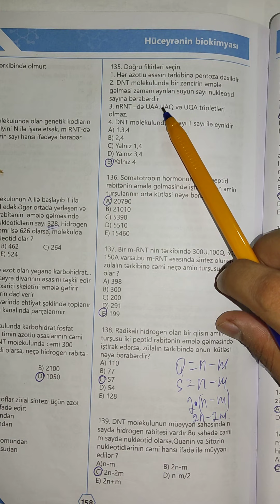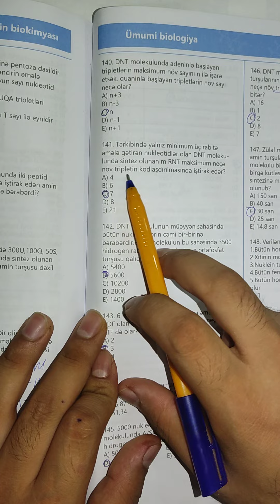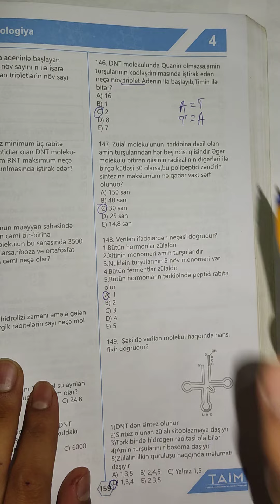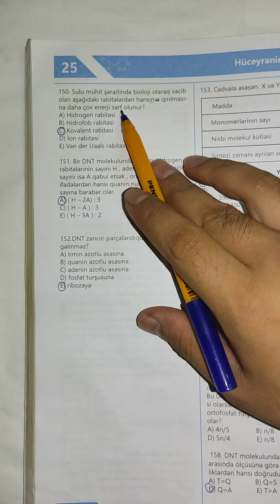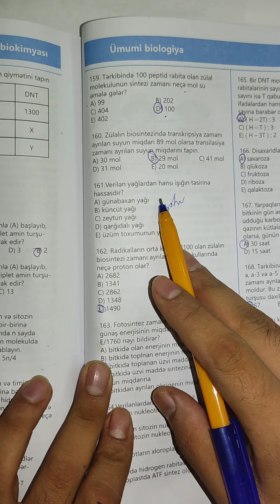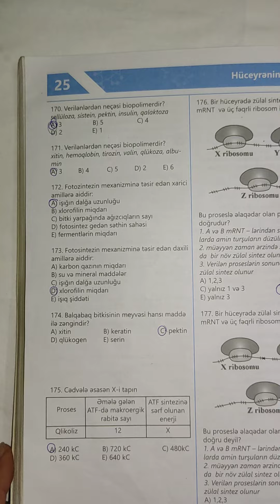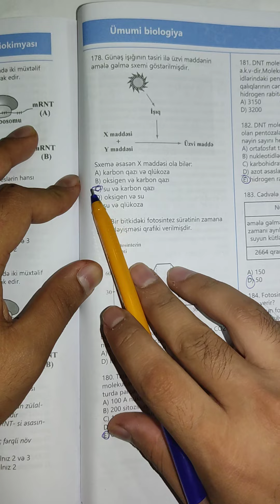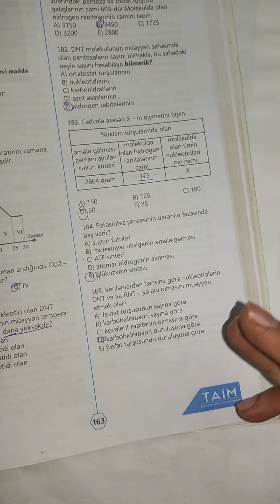Taim biokimya test izahı N_135-185 (MİQ və sertifikasi hazırlığı 055-634-73-41)